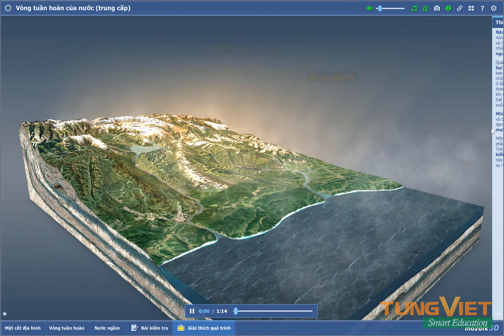[TVC_SMART_EDU] Môn địa lý - Cảnh 3D mô phỏng vòng tuần hoàn của nước trong phần mềm mozaBook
MozaBook là phần mềm soạn bài giảng và dạy học 3D thú vị và hiệu quả nhất hiện nay, được áp dụng trên 40 quốc gia và được dịch ra 32 ngôn ngữ. mozaBook bao gồm kho học liệu số, các công cụ bổ trợ cho giáo viên trong giảng dạy và sử dụng tối ưu trên bảng tương tác.

Kho học liệu số của mozaBook hiện có 1215 nội dung học 3D, 1037 phim giáo dục giải thích những hiện tượng thiên nhiên, những sự việc gần gũi trong cuộc sống, hơn 5000 hình ảnh, gần 1000 file âm thanh…dễ dàng giúp giáo viên đưa vào minh họa cho bài giảng của mình một cách trực quan sinh động. Với bài học 3D, giáo viên và học sinh có thể tương tác trực tiếp, khám phá những phân cảnh 3D trong bài học để biết thêm thông tin, giúp học sinh hiểu bài tốt hơn.